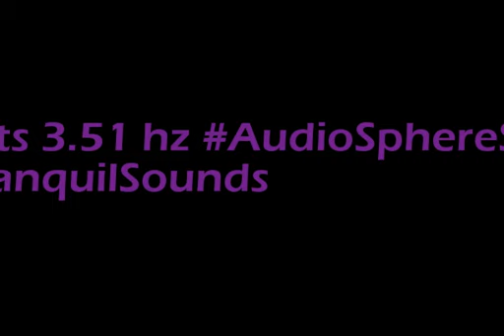binaural beats 3 51hz BinauralSleepAid CalmDown Mindfulness